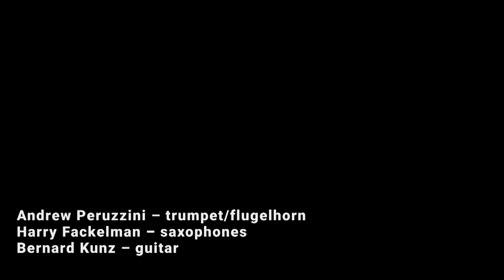trioPAYAZZO Joy Spring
Joy Spring by Clifford Brown
Performed by: trioPAYAZZO

Harry Fackelman, saxophones
Andrew Peruzzini, trumpet, flugelhorn
Bernard Kunz, guitar

audio and video recording by Dave Riffel and Diana Nowak-Riffel
at Upperstory studios, Niagara Falls NY, December 28, 2018